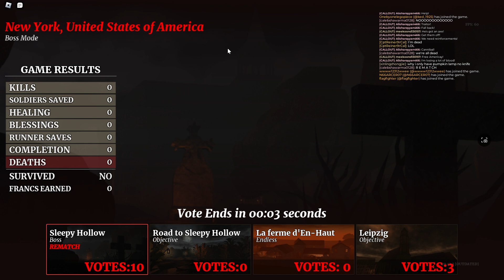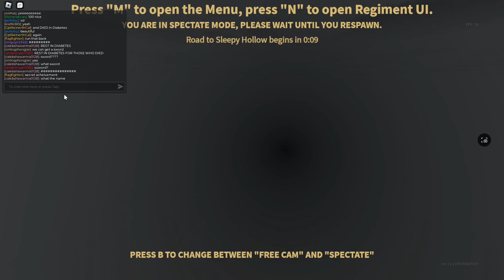Halloween G&B!!!!!!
its here  lol